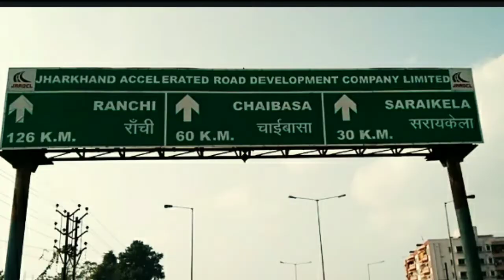INDUSTRIAL AREA Adityapur Gamharia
INDUSTRIAL AREA Adityapur Gamharia Aryanbabu YouTube vlogs

Apne Bhai KO follow jarur Karna Bhai please 🙏🏻🙏🏻🙏🏻🙏🏻